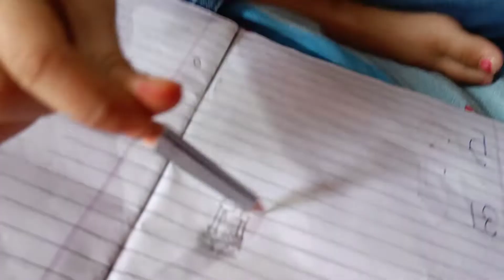बच्चों के लिए यूट्यूब भी छोड़ना पड़ सकता है||Anita abhi vlogs